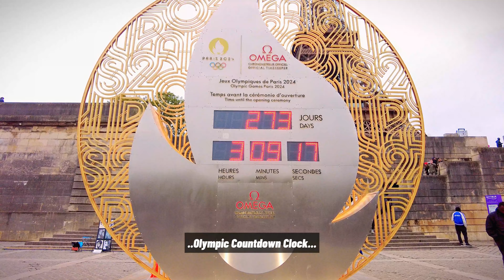[][][] 4K fR [][] Walking Paris 9 [] Trocadero Square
Hello and welcome to the Living and Walking channel!

our video for you is an afternoon walk at Trocadero Square going down the Trocadero garden then crossing the Iena bridge and finally a stroll alongside the river Seine.

we will continue to improve the quality of our videos for you

Timeline
00:00 Intro
03:30 Trocadero Square
05:24 Place du Trocadero et du 11 Novembre ( Roundabout)
10:10 Trocadero Square
12:31 Trocadero Fountain
15:18 pont Iena
18:40 river Seine